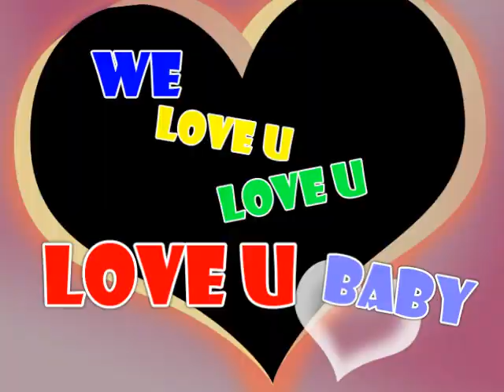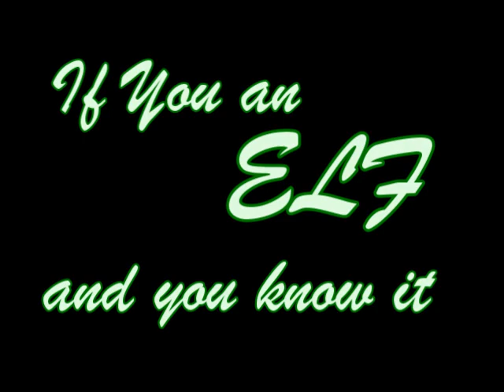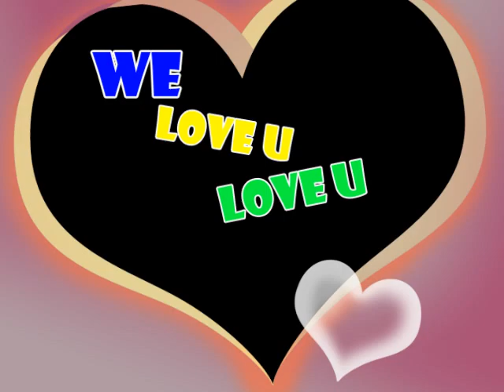【MYSJ】ELF Song fanmade MV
Special edit by us for this song - ELF Song ^^

Song produced by : GoodWill & MGI
Song written by : GoodWill & MGI
Song recorded by : GoodWill & MGI
Song mixed by : GoodWill & MGI
Song mastered by : GoodWill & MGI

Video edited by : MYSJ